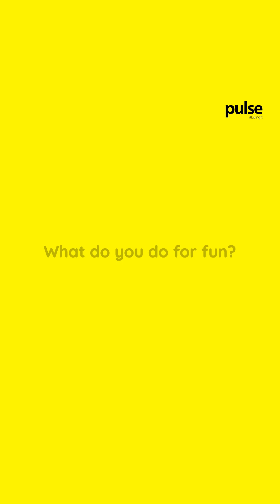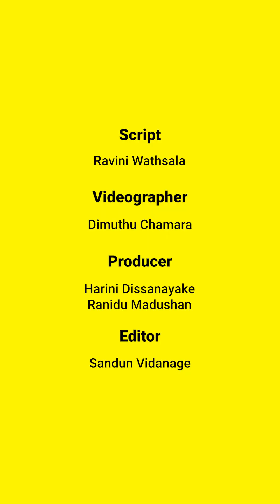The Women Who Changed Traditional Dancing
For over 80 years, the women of this family have defied expectations, carrying the torch of Sri Lankan dance across the globe!

Hear from three generations, as they share their journeys with dance, the challenges of leading a legacy company, and how they find joy outside the studio.